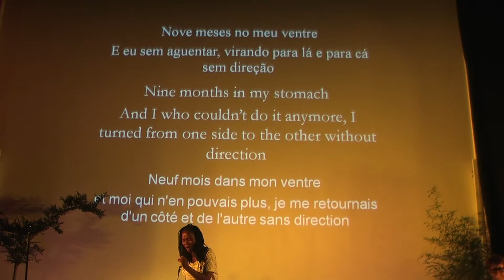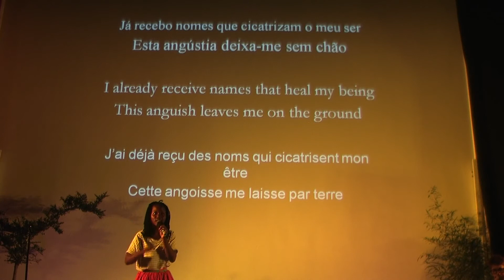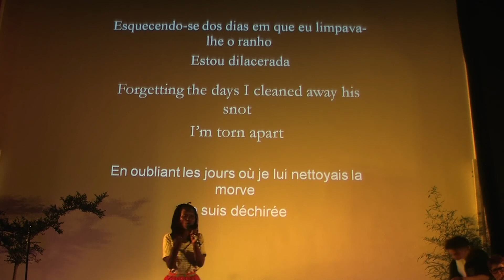Lucia Joao Tite (Mozambique), "A Dor da Velhice"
"La douleur de la vieillesse"